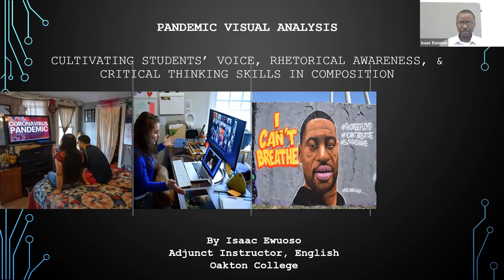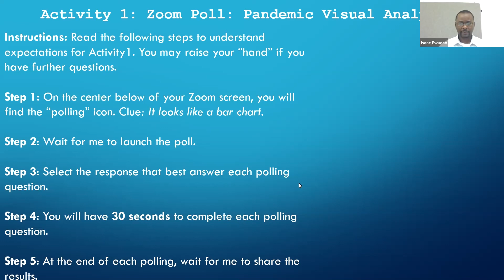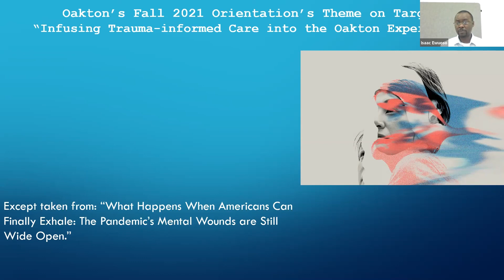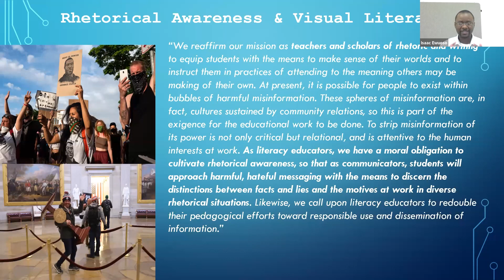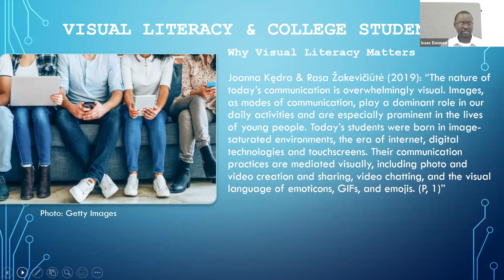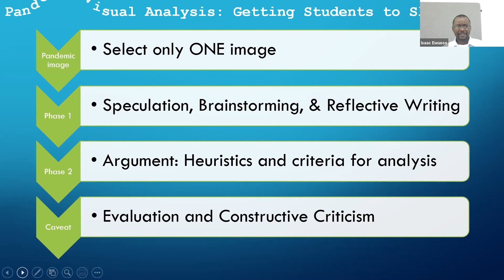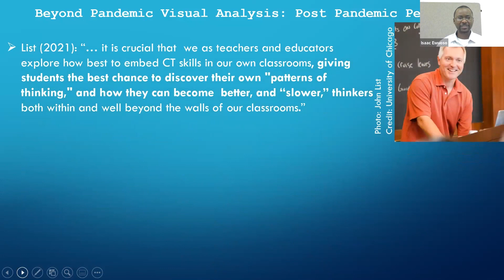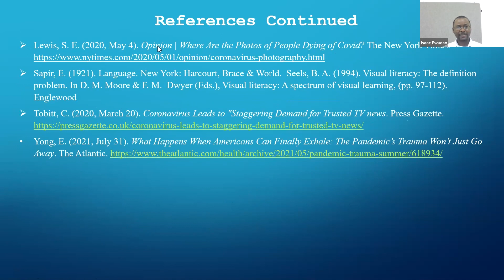Pandemic Visual Analysis Presentation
In this presentation, I discuss using visuals from events coinciding with the Covid-19 pandemic